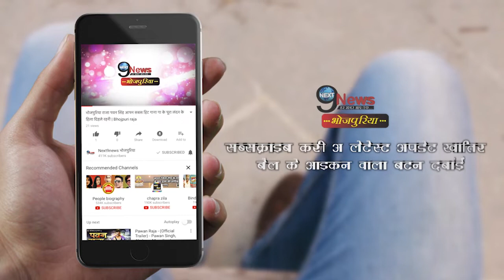रिम्स के मेडिकल बोर्ड का फैसला, लालू अभी नहीं भेजे जाएंगे AIIMS